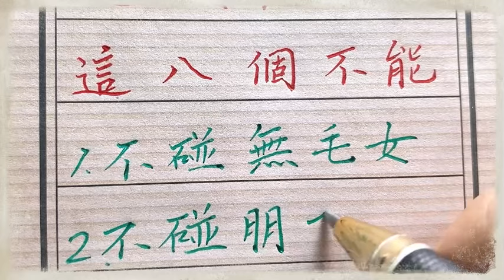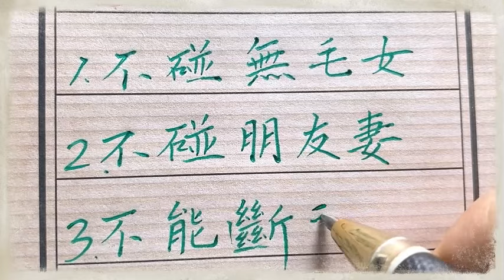男人要牢记的八件事，到死都要记得